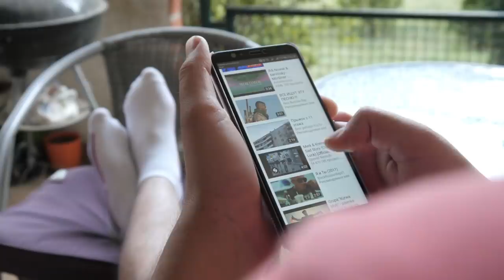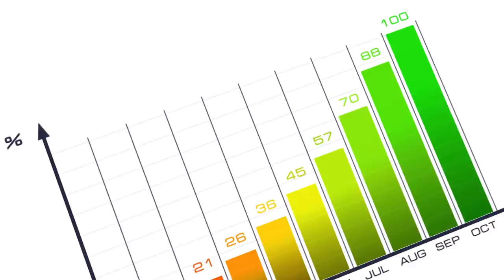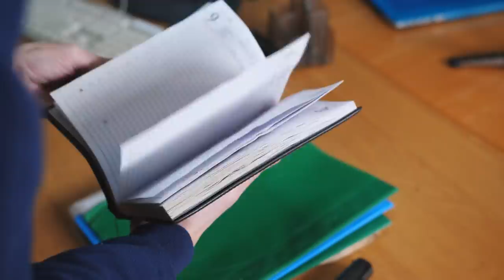The Narcissist Has To Keep You In The Box